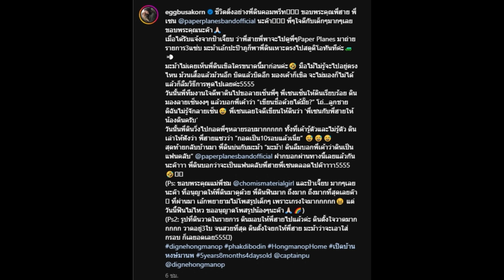ติ่งคอมพลีท! พี่ดิน เสียอาการหนัก หลังเจอหัวหน้าแก๊งฟันน้ำนม ได้เจอ 2 หนุ่ม Paper Planes !!!